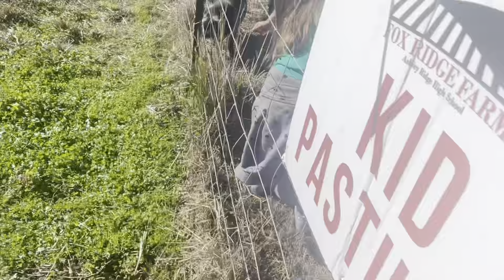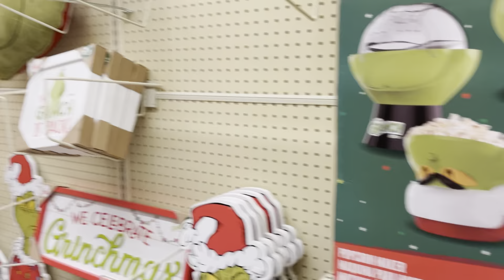VLOGMAS 2023 | Day 1… Field Trip, Runaway Cow, Christmas Decorations Shopping & More!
Welcome to VLOGMAS 2023!!! It’s Day 1 and we are so excited!!! Today we went on a field trip to a farm! Tune in to see all the animals we saw. Afterwards we went shopping for Christmas decorations. I hope you enjoy to video!